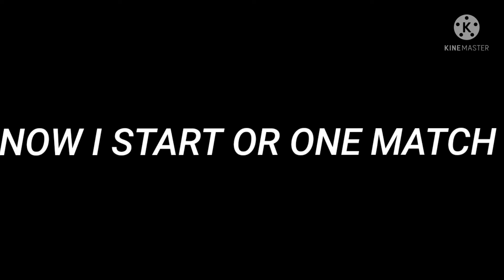FUNNY LONE WOLF MATCH ..............